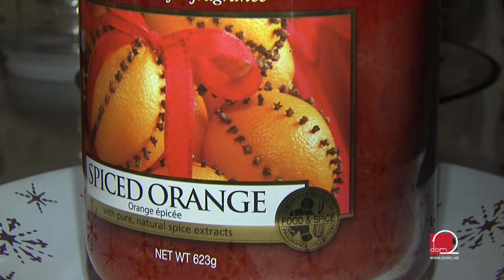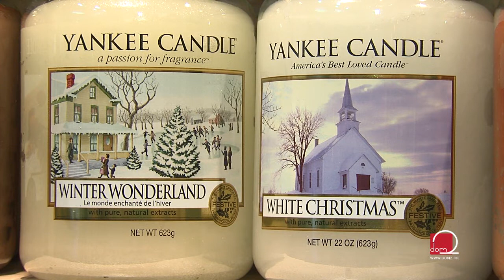Mirisne svijeće za pravu atmosferu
Savršenoj atmosferi u domu zasigurno će doprinjeti mirisne svijeće. No zbog varijacije izbora, mnogi se neće lako odlučiti za najbolje svijeće te mirise za njihov interijer, stoga smo vam mi odlučili pomoći. Predstavljamo vam Yankee candle proizvode!